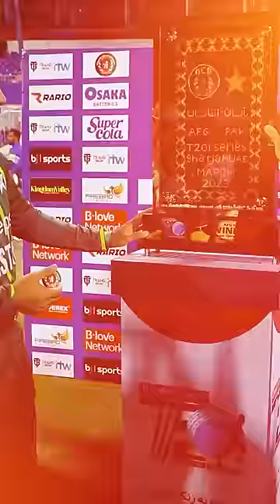Afghanistan v Pakistan Trophy Unreveiling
rize 🏆 Unveiled 🤩
📹: The AFGvPAK series trophy was unveiled this evening in Sharjah.